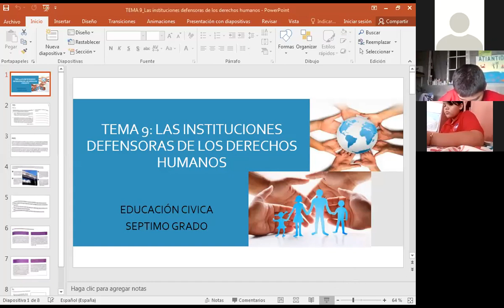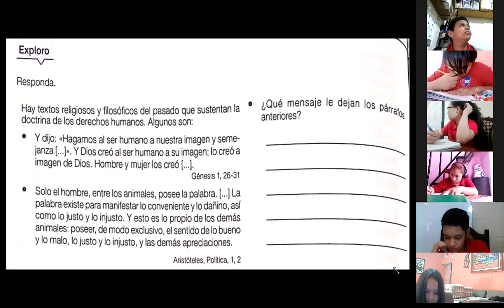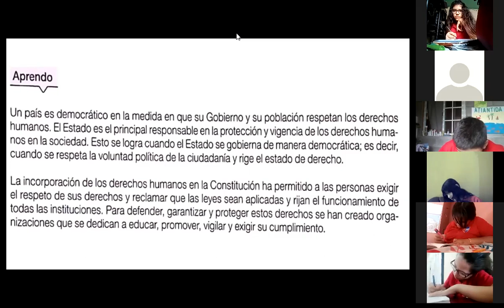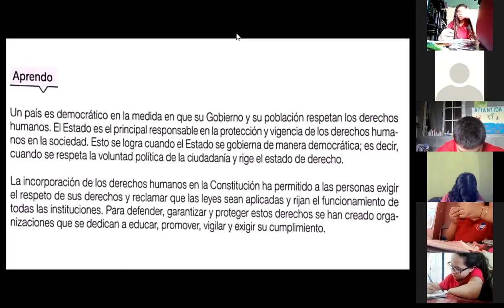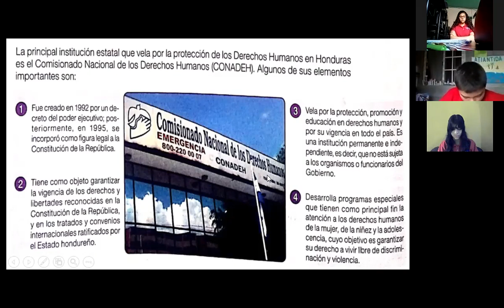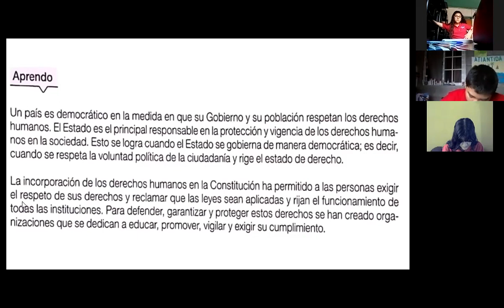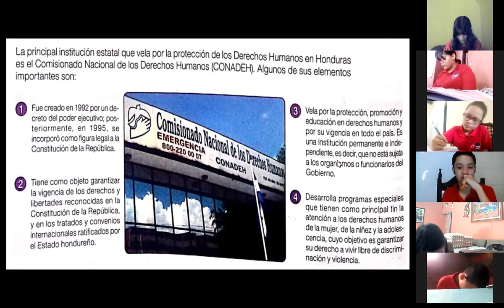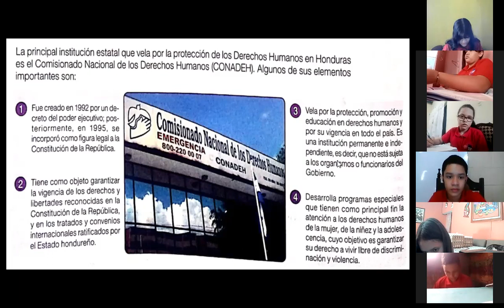EDUCACIÓN CIVICA LAS INSTITUCIONES DEFENSORA DE LOS DERECHOS HUMANOS SEPTIMO GRADO 27 08 2021